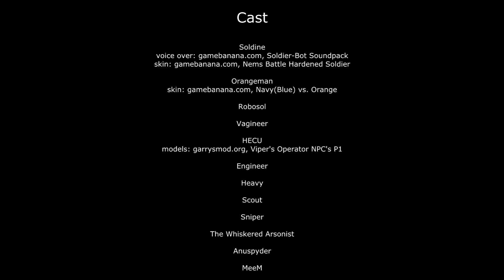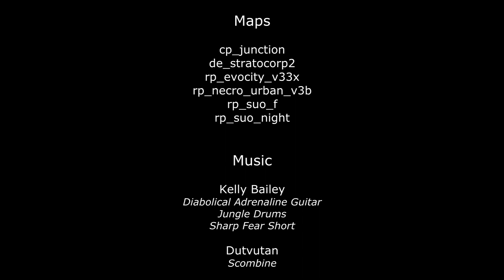Soldine vs. Robosol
Part II of the "Versus Vagineer" trilogy.

Guest appearance: MeeM - created by OluapPlayer.